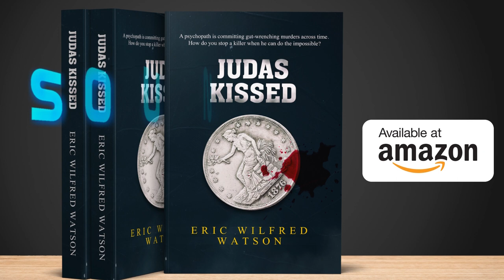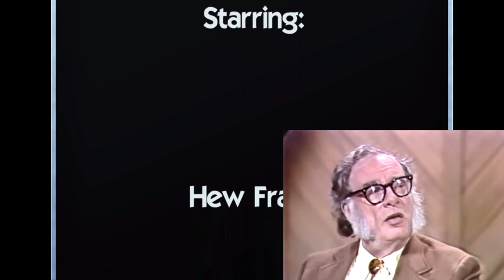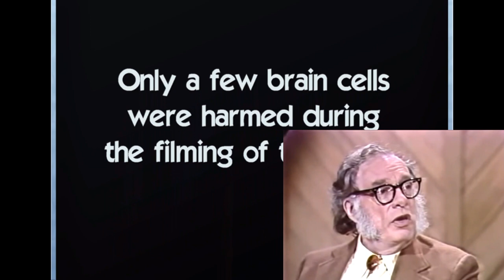Isaac Asimov Fan Reviews Apple TVs Foundation Show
An Isaac Asimov fan reviews the first season of Apple TV’s Foundation show, an adaptation of the classic sci-fi novel. This is a (mostly) spoiler-free review of the series.